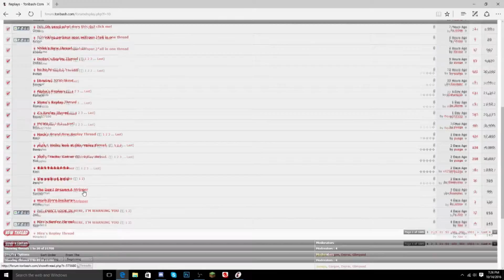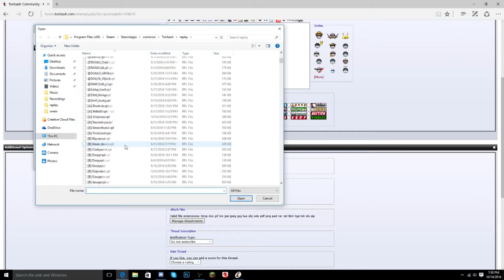Toribash- How to make a Replay thread/how to post replays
HAVE A GOOD DAY EVERY ONE!!! :D